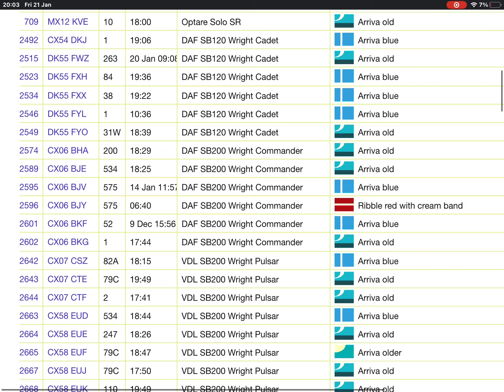And more in north east